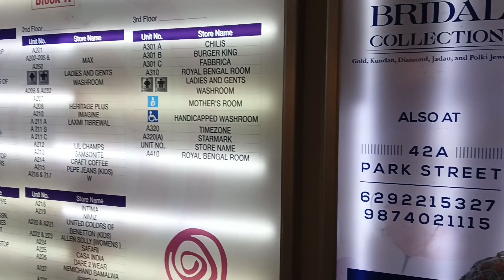সল্টলেক সিটি সেন্টার শপিং মল ভ্লগ ২০২৩ ।। BengaliVlog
👉Video description:
Hello Everyone!
In this video, today I will show you সল্টলেক সিটি সেন্টার শপিং মল ভ্লগ ২০২৩ ।। BengaliVlog

👉The topic I covered:

1. how to start vlogging on youtube
2. how to start vlogging
3. how to start vlogging with a phone
4. how to start vlogging on youtube for beginners
5. how to start a vlog channel
6. how to start vlogging on youtube without showing your face
7. how to start a vlog intro
8. how to start vlogging with iPhone
9. how to start vlogging without showing face
10. how to start a vlog video
11. how to start vlogging on youtube in Bengali
12. how to start blogging for beginners
13. how to start blogging and earn money
14. start vlogging youtube
15. start vlogging with a phone
16. start vlogging tips

👉About Channel:
In this channel, I will show you my daily lifestyle videos, my travel videos, and many more.

Love from,
Souvan Chowdhury